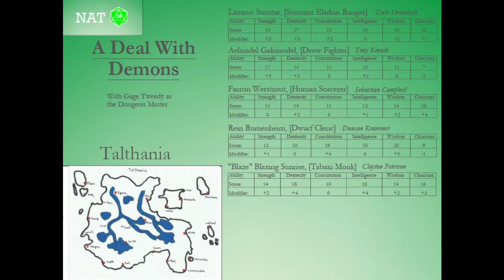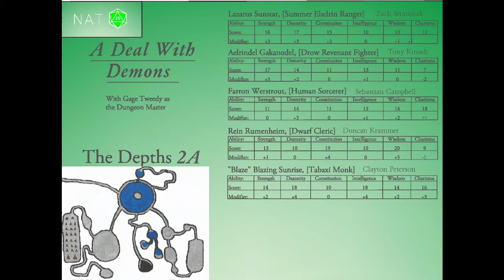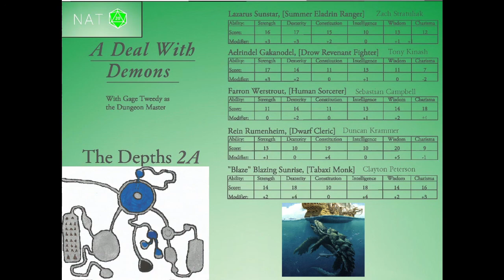A Deal With Demons - Part 56 - Disemboweling In The Depths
The crew fall into the next section of The Depths and investigate.